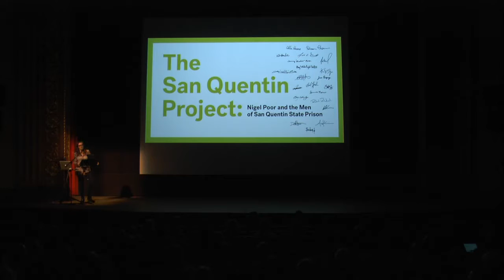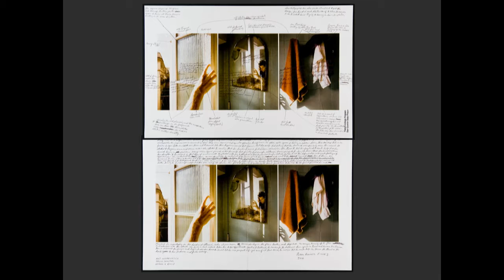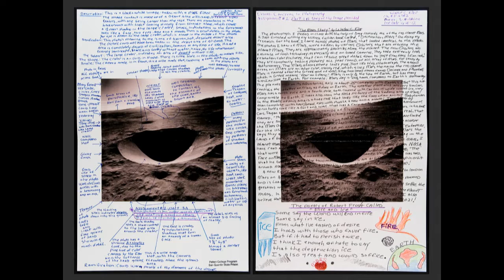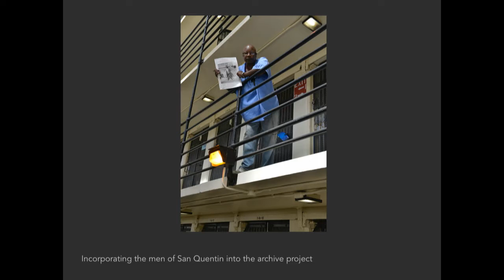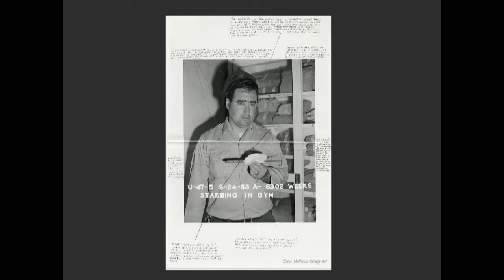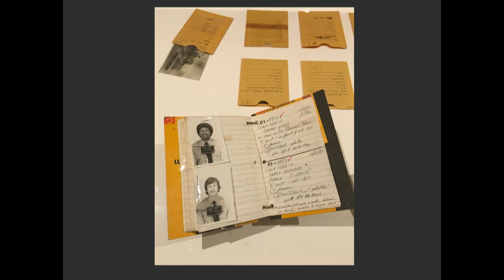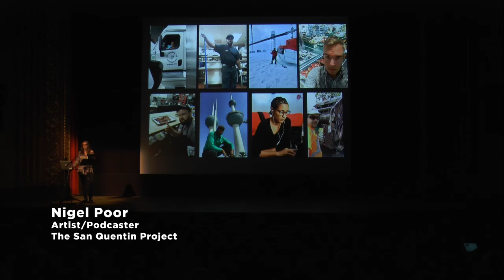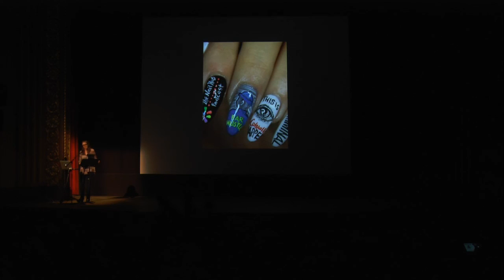Nigel Poor: The San Quentin Project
Nigel Poor is a fine art photographer, a professor at California State University, Sacramento, and a member of the Bay Area photo collective Library Candy. She explores the troubling questions of how to document life and what is worthy of preservation. Poor’s early work captured the various commonplace ways that individuals leave their marks on the world, including fingerprints, stains, human hair, and dryer lint. In 2011, Poor’s driving question, “what is worthy of preservation?” led her to San Quentin State Prison to teach classes on the history of photography for the Prison University Project. This experience changed the focus of her practice and the visual presentation of her ideas. She now spends the majority of her “studio” time inside the prison working with a group of mostly lifers on photographic projects and producing radio stories about life inside via her radio show and podcast, Ear Hustle. Poor’s work has been shown at many institutions, including the San Jose Museum of Art, the Institute of Contemporary Art in San Jose, Friends of Photography, SF Camerawork, the San Francisco Museum of Modern Art, the San Diego Museum of Contemporary Art, the Museum of Photographic Arts in San Diego, the Corcoran Gallery of Art in Washington, D.C., and the Haines Gallery in San Francisco.

Supported by the Prison Creative Arts Project (PCAP) and U-M Institute for the Humanities.